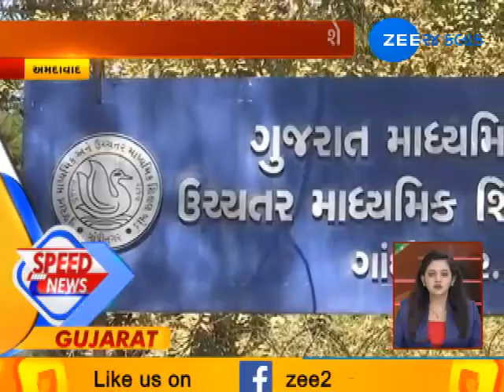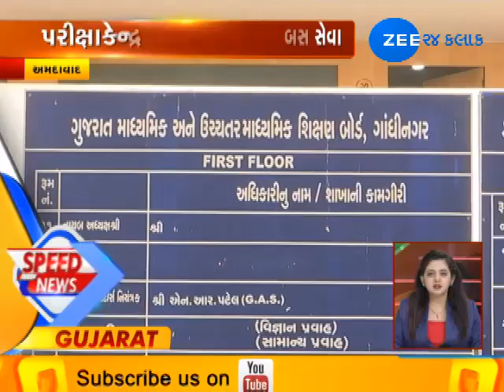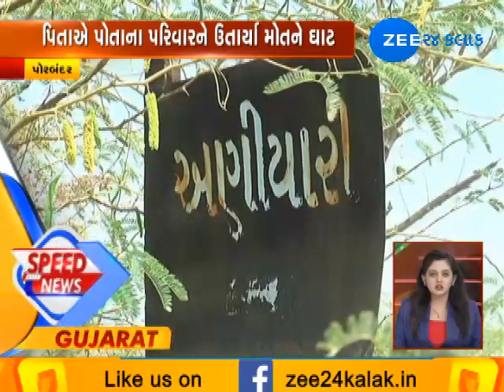Top News Stories |06-03-2019 |Morning| Zee 24 Kalak